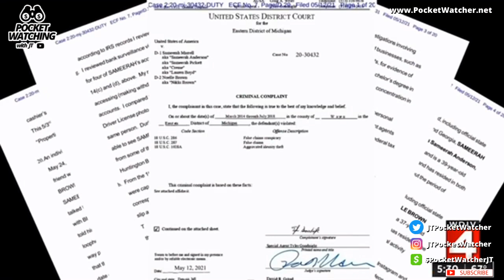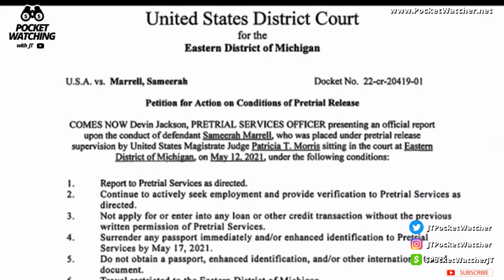How did a Detroit Rapper SCAM the IRS out of $5.5 MILLION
In this video we will be reacting to a Detroit Rapper that SCAMMED IRS out of $5.5 MILLION.

Sameerah Marrel, one of two Metro Detroit rappers charged with stealing more than $5 million from the United States IRS, is believed to be on the run after failing to appear for multiple court proceedings related to the case.

Marrel and another woman, Noelle Brown, were both charged in July 2021 with aggravated identity theft, false claims, and conspiracy. According to the 2021 IRS complaint, the two women were part of an elaborate tax scheme where the women claimed withholdings and refunds of more than $13.6 million from 2013 to 2017.

Are you looking for ways to improve your financial life? If so, this video is for you! In this video, we'll teach you how to live a successful life by learning how to save, payoff debt and invest. We'll start by explaining the basics of money management and financial planning, and then move on to more advanced topics like investing and retirement planning.

THORNTON Advisor Group LLC - Tax & Financial Planning